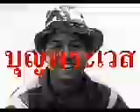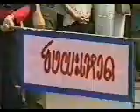Boon Pawet, 12 Traditions Month 4